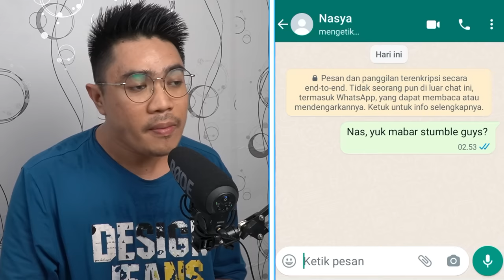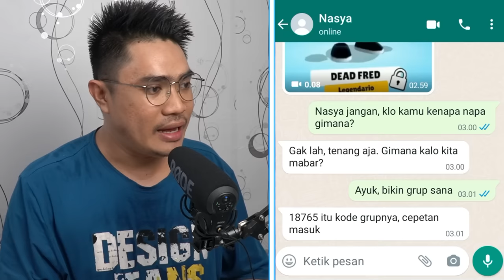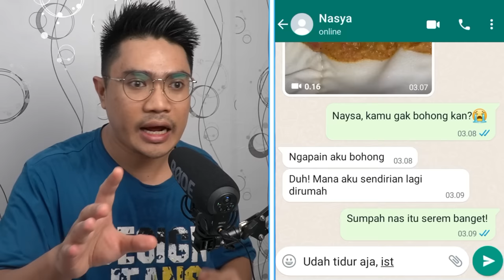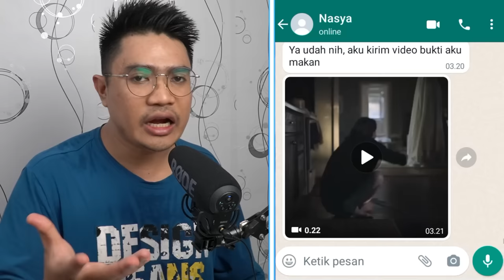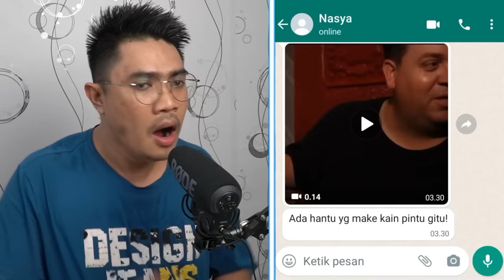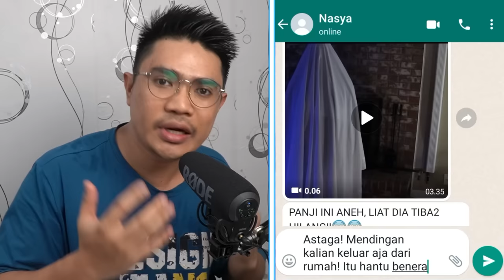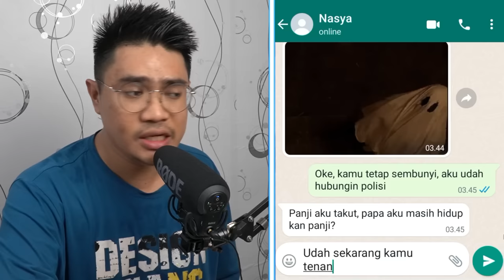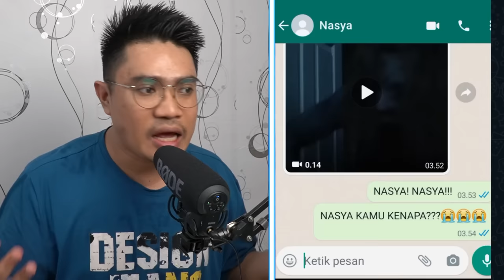BOCIL INI MUNTAH CACING KARNA MAIN STUMBLE GUYS!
PERHATIAN!